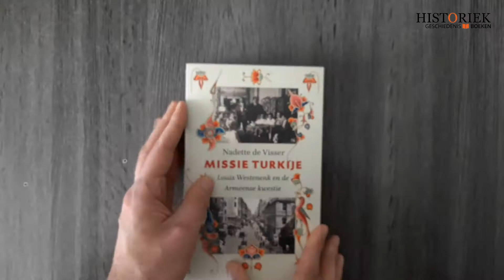Missie Turkije. Louis Westenenk en de Armeense kwestie - Nadette de Visser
Het is mei 1914: Nederlands diplomaat Louis Constant Westenenk is met een missie naar Constantinopel vertrokken, in het Turkse hart van het Ottomaanse Rijk.